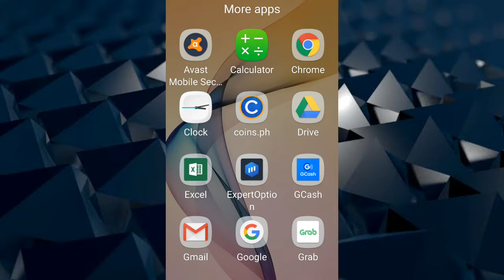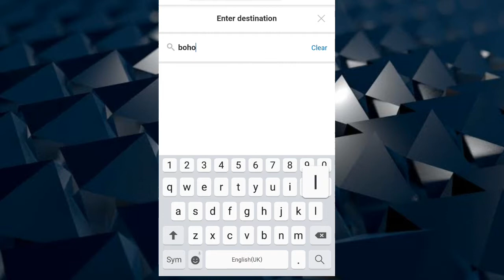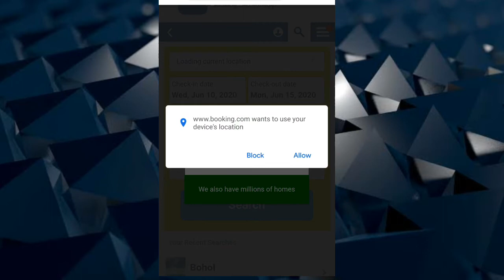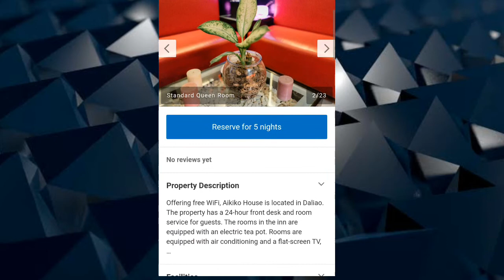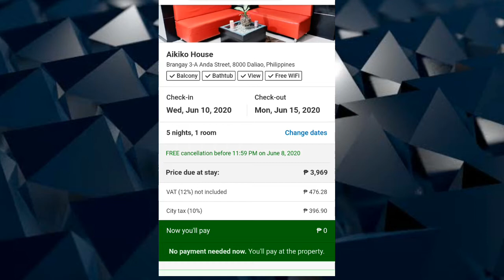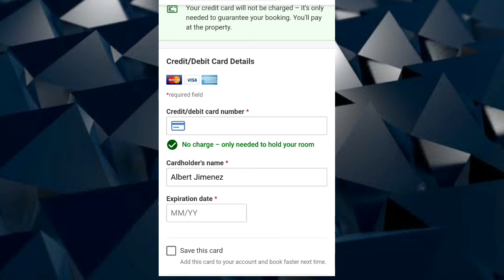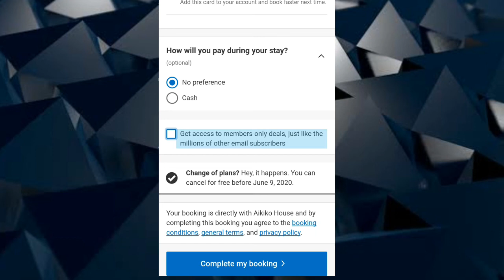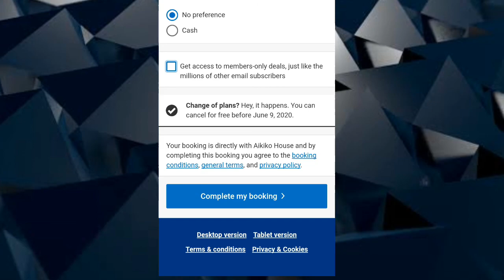Paano mag book ng Hotel gamit ang GRAB application?Step by Step TUTORIAL!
Book Your Hotel Using GRAB Application(use your Mobile or any Android Phones#Bookingtutorial#Booking.com#Agoda#HOTELS# Tutorial.